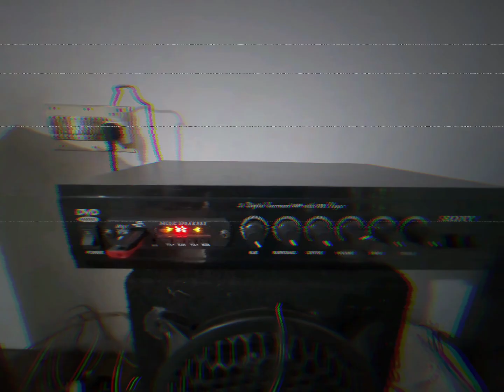lowcost 5.1 amplifier malayalam.